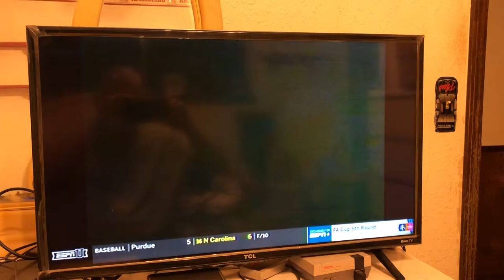ESPN College Basketball Open 1988